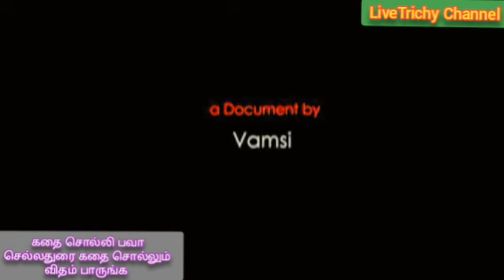கதை சொல்லி/ பவா செல்லதுரை/கதை சொல்லும் விதம் பாருங்க/சுந்தர ராமசாமி/பிரஸாதம்/tamil storyteller/bava/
கற்பித்தலும்/தமிழ் கதை சொல்லி/பவா செல்லதுரை/கதை சொல்லும் விதம்/சுந்தர ராமசாமி/பிரஸாதம்/சிறுகதை/நாகர்கோயில்/ tamil storyteller/bava selladurai/writer sundra ramasamy/prasatham/short story/nagarkovil/childhood/primary/education/lifeline/thinking/சார் ஒரு கதை சொல்லுங்க!/திருச்சி/துறையூர்/முசிறி/மணப்பாறை/லால்குடி/மண்ணச்சநல்லூர்/திருவெறும்பூர்/ஸ்ரீரங்கம்/தொட்டியம்/மருங்காபுரி/trichy/ tamil storyteller/thuraiyur/musiri/thottiyam/manapparai/marungapuri/srirangam/lalgudi/mannachanallur/thiruverumbur/